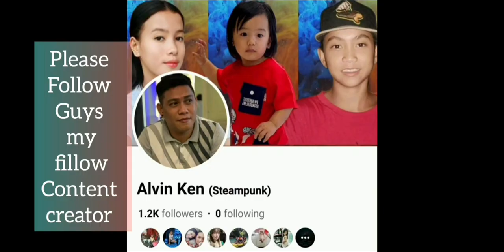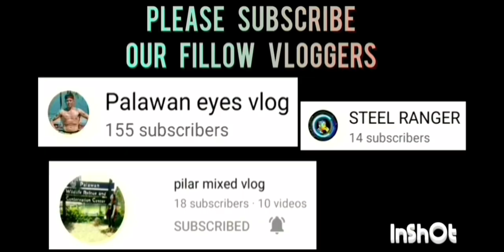BFP VS DBAO GAME HIGHLIGHTS 1ST PAPAPRINT DBAO BASKETBALL LEAGUE 2023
BFP VS DBAO GAME HIGHLIGHTS 1ST PAPAPRINT DBAO BASKETBALL LEAGUE 2023 AT SAINT MARY COVERED COURT